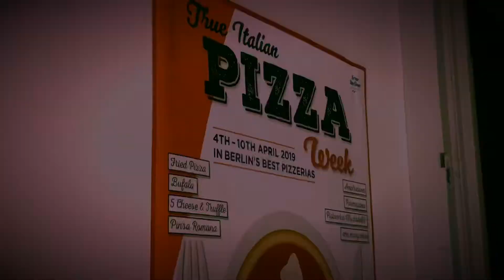Rosso Berlin, True Italian Pizza Week 2019